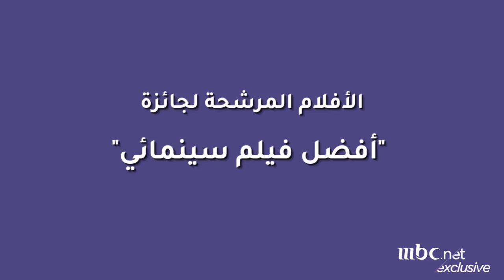مع اقتراب حفل توزيع جوائز الأوسكار.. تعرف على الأفلام المرشحة لجائزة أفضل فيلم